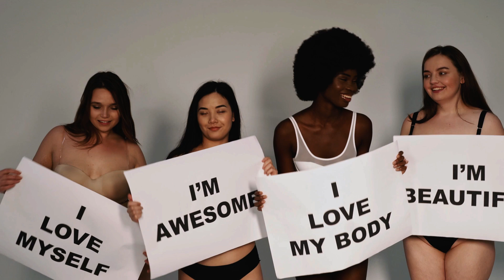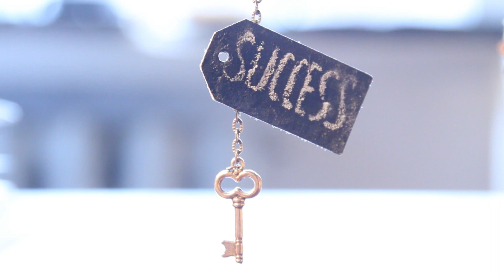Boost Your Success: The Untold Magic of Daily Affirmations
Welcome to our latest video, 'The Magic of Empowerment through Positive Affirmations.' In this enlightening journey, we delve into the transformative power of positive affirmations and how they can lead to personal empowerment.

We believe in the power of affirmations for positive thinking, and we're excited to share this journey with you. Our video will guide you through the process of using positive affirmations to foster empowerment in your daily life.

By the end of this video, you'll have a deeper understanding of how to use positive affirmations to enhance your mindset and cultivate a sense of empowerment.

Join us as we explore the magic of empowerment through positive affirmations. Remember, your mind is a powerful tool, and with these affirmations for positive thinking, you can unlock your full potential.

⏰TIMESTAMPS⏰
0:00 Intro
0:20 Boosting Self-Confidence
0:40 Overcoming Fears
0:58 Building Resilience
1:14 Goal Achievement
1:28 Maintaining Positivity
1:45 Enhancing Relationships
2:01 Silencing Self-Doubt
2:32 Living in The Moment
2:49 Shaping Reality
3:09 Embracing Consistency
3:28 Outro